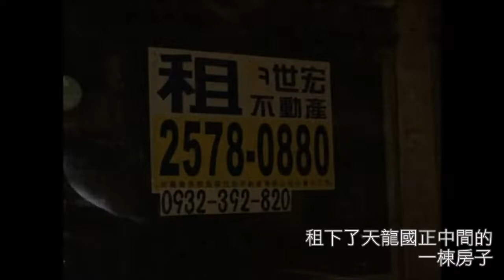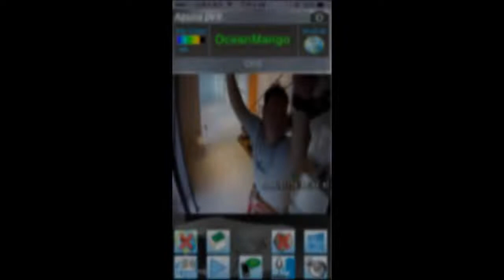海洋芒果大安店開店花絮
海洋芒果大安店不知不覺已經開始為各位潛水員服務第6年了✨✨✨
過去6年謝謝大家的支持, 一路上我們要感謝的人很多🎉😭
希望未來大家也能繼續給我們指教與關心!🙋🏻🙋🏻